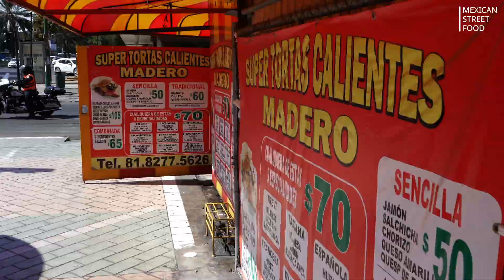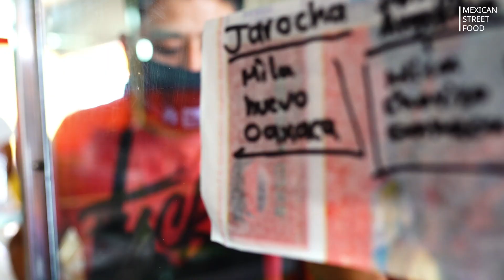멕시코산 대왕 햄버거, 진짜 슈퍼사이즈 버거!!! / Torta Cubana - Mexican street food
잼있고 유익한 영상을 만들기 위해 노력하겠습니다.
항상 건강하시고 더좋은 내일이 되시기를 희망합니다.

토르타 큐바나: 70MXN ( 3800원)

위치: Sucursal Madero Av. Francisco I. Madero #303 Cruz con Galeana

재료:
-Telera (빵)
-Mayonnaise (마요네즈)
-Avocado (아보카도)
-Pork (돼지고기)
-Milanesa (소고기)
-Ham (양상추)
-White Cheese (치즈)
-Scramble Eggs (스크렘블 에그)
-Chorizo (초리조)
-Lettuce (양상추)
-Tomato (토마토)